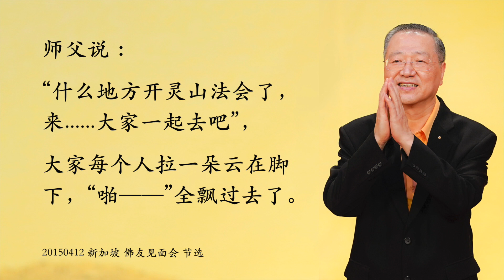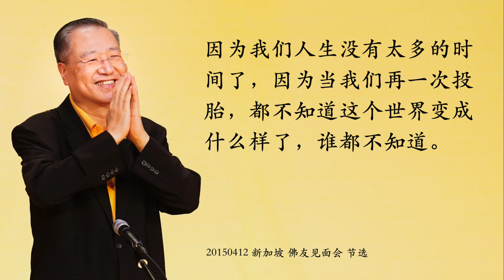卢台长【感人开示】新加坡 结束语 2015年4月12日 节选（一）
结束语：
我真的希望以后可以在天上跟你们这么聊聊，肚子也不会饿。师父说“什么地方开灵山法会了，来，大家一起去吧”，大家每个人拉一朵云在脚下，“啪——”全飘过去了。

师父爱你们啊！你们好好地修啊！跟着师父这么多年了，我告诉你们，心灵法门是一个正法！好好地跟着你们的师父。记住，你们师父是爱国爱民的，你们的师父是非常非常好的，能够非常非常慈悲。我其实心里经常在哭的——舍不得你们啊！我有时候看到你们这些孩子……没有办法，一个眼神，你们都可以看出师父的心，真的很舍不得你们。而且看看你们一个个都在修行念经，师父更法喜充满。

但是大家想一想，师父收了一万几千个人，只有300个人莲花大如车轮。算一算这个比例，多少啊？所以还有一万多人——一万几千人，可能不一定上得了、脱离得了六道轮回，师父一直担心这个事情。所以我常跟你们讲，就是常希望你们能够法喜，常希望你们能够真正地修，因为我们人生没有太多的时间了，因为当我们再一次投胎，都不知道这个世界变成什么样了，谁都不知道。所以师父希望你们一世修成！人间的东西不要再去贪了！师父告诉你们，师父是不会再来了，我就是这辈子救你们，我有我自己的家。所以我希望你们以后要看我，能够好好地修，跟师父永远在天上，在一起啊！（掌声）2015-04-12 卢台长新加坡 开示

11 CHANG CHARN ROAD #05-01, SHRIRO HOUSE, SINGAPORE 159640.

卢台长邮箱：
您还可以尝试拨打直播热线电话免费看图腾：
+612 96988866（每周二四六 悉尼时间下午5:30-6:00）

无干扰线上学念经或下载经文教念，请点击以下：
Recitation Audio with Scripts (words)：